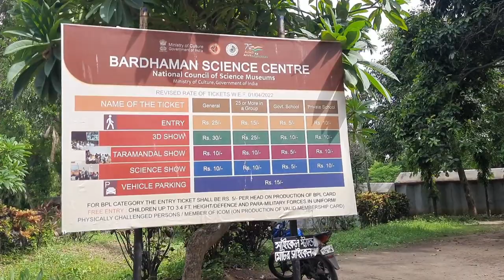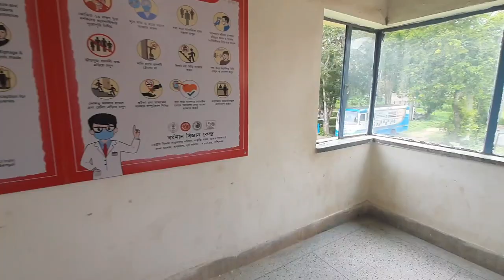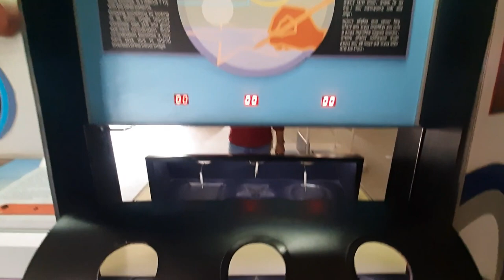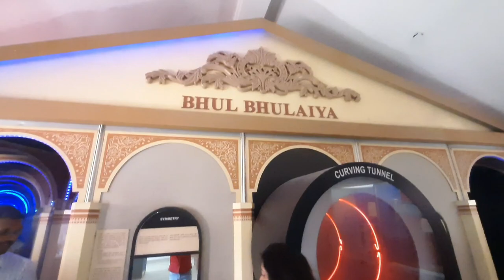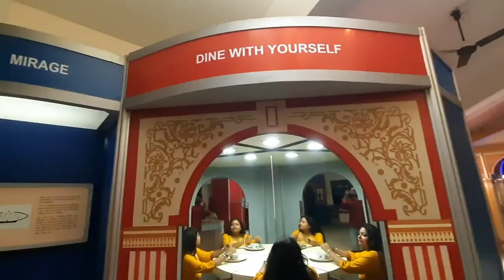🔥Bardhaman Science Centre🌍 এ কি কি দেখার আছে?🔥 3D Show🪐 Timing কখন? Ticket Price কত?💰 Entry Fee কত?🪙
Queries Solved :-

Bardhaman Science Centre
Science Centre All Details
3D Show Timing?
Ticket Price?
Entry Fee?
Camera Allow Inside?

* Equipment Used *

Tripod Mount With Cold Shoe Mount
Memory Card

* Music Used *